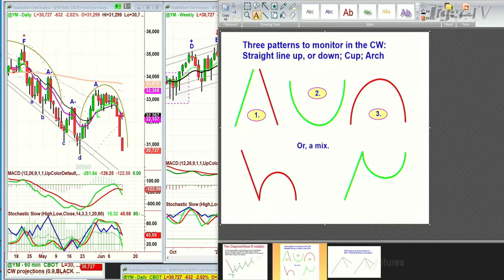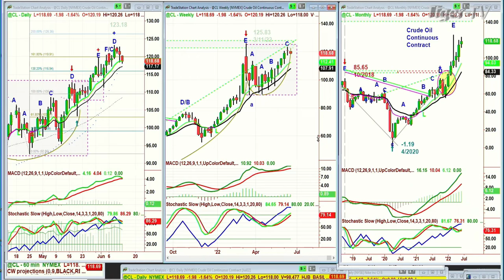June 13h, 9AM ET Market Update on TFNN - 2022